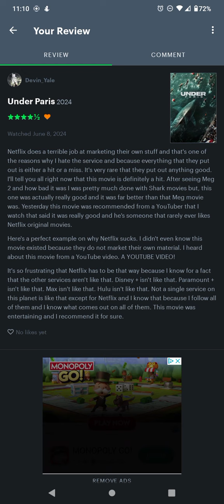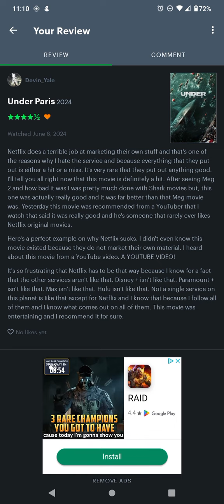Netflix's Under Paris Movie Review